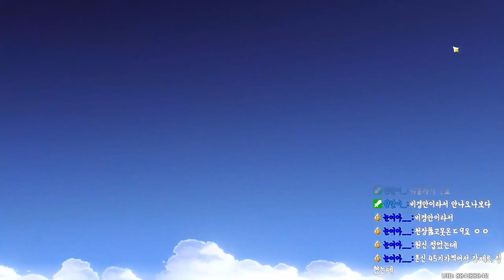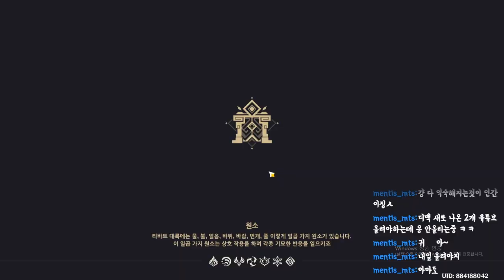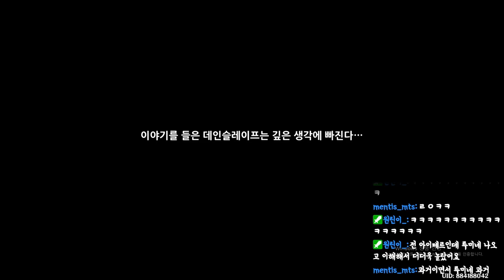[원신] 아니 원신에는 다들 좋은 사람만 있는 줄 알았는데...정X병자도 있었네;;;;